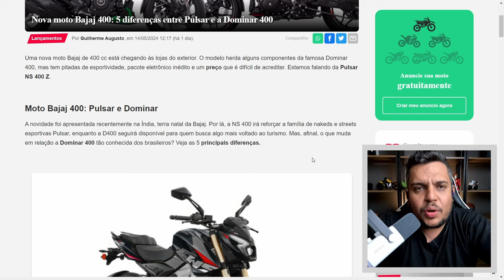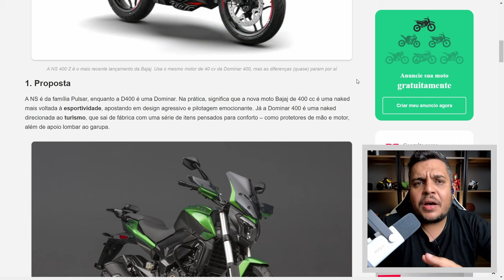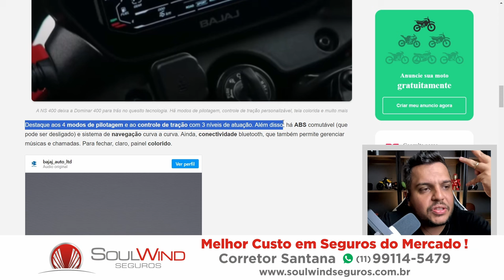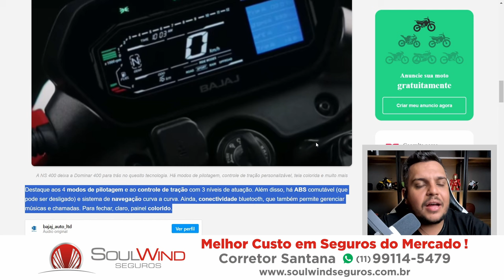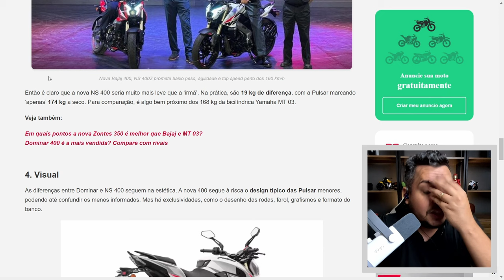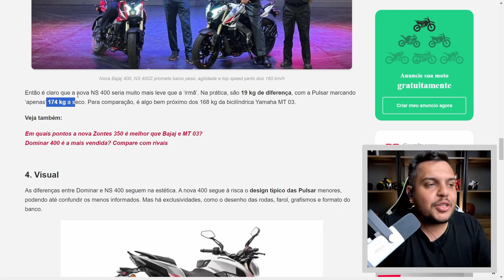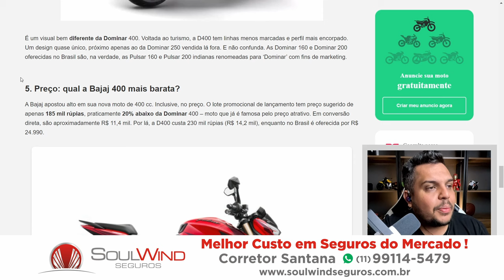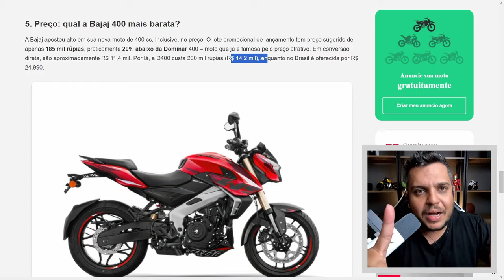🚨As 5 Principais DIFERENÇAS da DOMINAR 400 e a NS400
✅Haya Creations✅
Film Maker
✅Vulcan Radical Store✅
Endereçõ: Rua Marquês do Herval, 95 - Centro
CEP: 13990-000